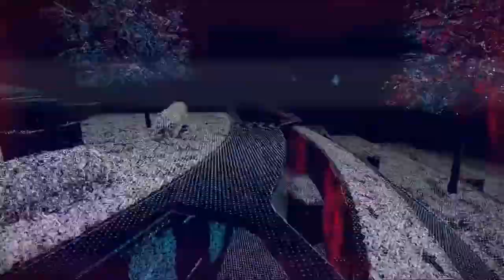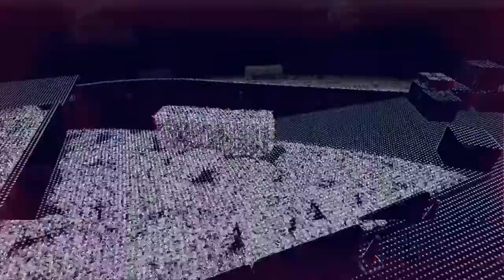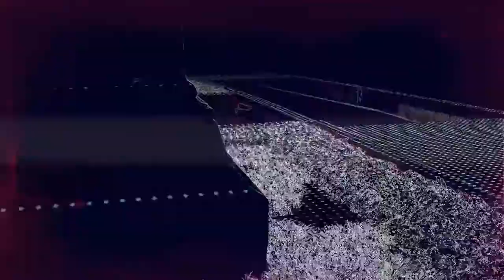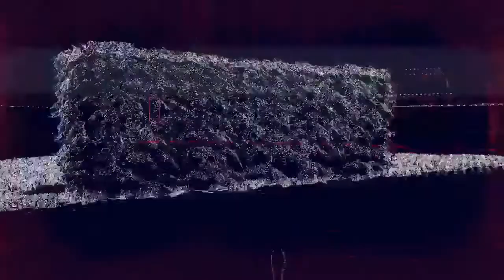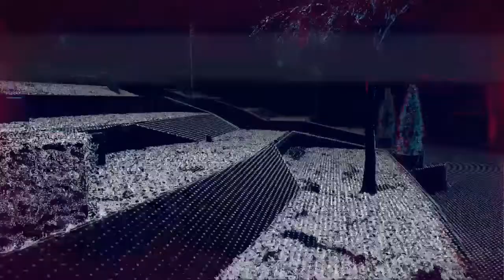Watchdog‘s Legion PART 28 The Walk in